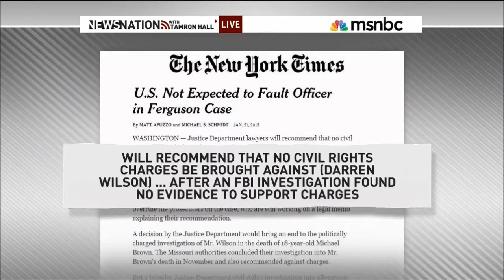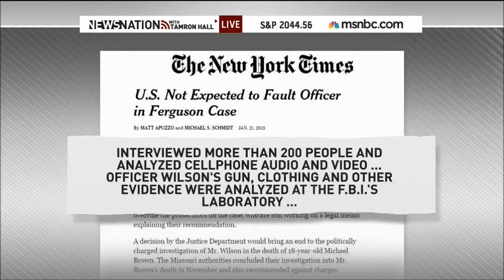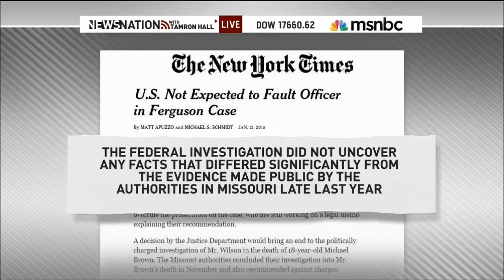MediaOne Studios - John Burris 01/22/15